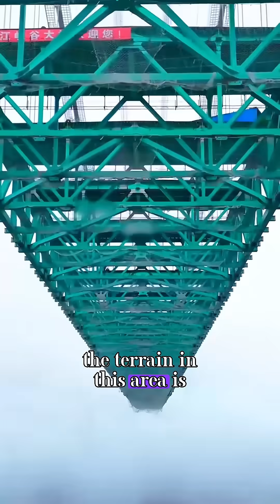World’s Tallest Bridge: A $2 Billion Marvel That Shocked the World!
🟡​ Prepare to be amazed by the Huajang Canyon Bridge, a jaw-dropping feat of engineering that has already captivated global attention—even before its completion.

This short video takes you on a thrilling journey to Guizhou, China, where this architectural wonder is under construction.

With a total investment of $2 billion, the bridge stretches a staggering 9,700 feet across the Huajang Canyon, known as the “Great Rift of the Earth.”

The challenges faced during the construction of this colossal structure are nothing short of extraordinary.

The rugged terrain, steep cliffs, and complex geology make it one of the most ambitious infrastructure projects in history.

The bridge's deck soars 2,050 feet above the valley floor—equivalent to the height of a 230-story building! Supporting this marvel are two massive cables that carry the weight of the 30,000-ton bridge, demonstrating cutting-edge engineering at its finest.

Expected to be completed by June 2025, the Huajang Canyon Bridge is not just a bridge—it’s a symbol of human ingenuity and determination.

The video highlights its design, construction process, and the awe-inspiring natural surroundings of the canyon.

If you’re fascinated by breathtaking infrastructure projects and want to uncover the stories behind the world's most iconic structures, this video is a must-watch.

It’s a perfect mix of engineering brilliance, natural beauty, and human ambition.

🟢​ Indispensable software